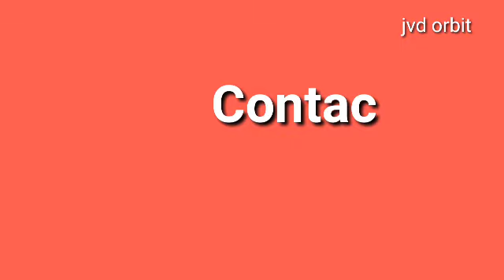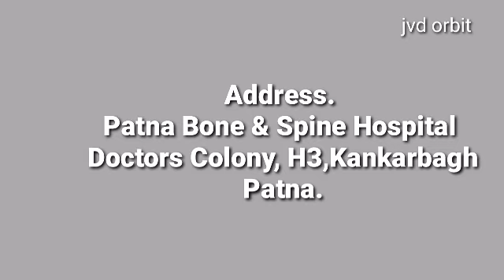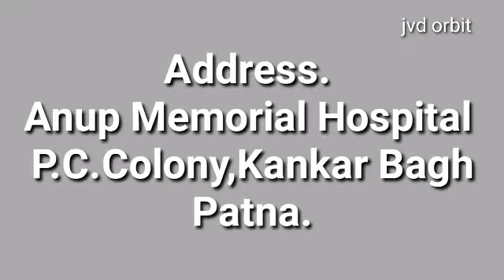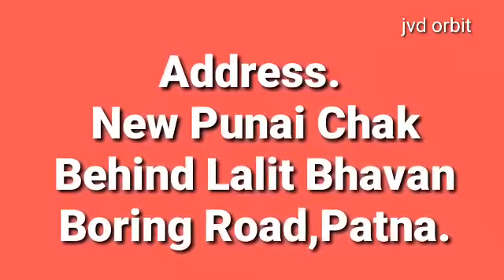Top 5 Orthopaedic Doctors In Patna | Haddi specialist doctors in Patna | Orthopaedic Surgeons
Top 5 Orthopaedic Doctors In Patna | Haddi specialist doctor in Patna | Orthopaedic Surgeons

Top ten Orthopedic doctor in Patna

Top orthopedic doctor in Patna

Top 5 orthopedic doctors in Patna

Best orthopedic Hospital in Patna

Best Orthopedic doctor in Kankarbagh, Patna

Best orthopedic doctor in Patna quora

Haddi Specialist doctor in Patna

Knee Specialist doctor in Patna

Best orthopedic doctor in Bihar

Orthopedic doctor near me